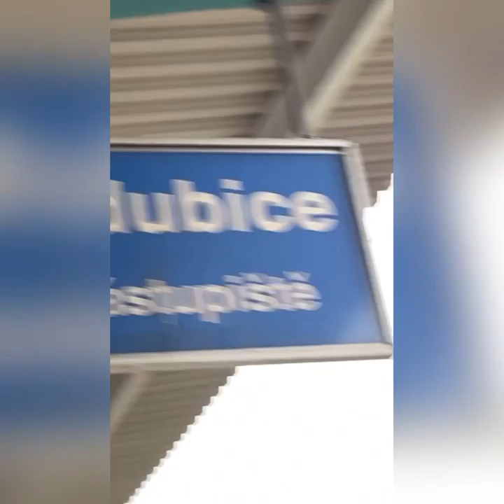Train Trip to Grandma for Moravia - Divokej Bill Sammar Bohemia 19 months, Belgian shepherd Malinois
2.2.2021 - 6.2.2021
Výlet za babičkou na Moravu vlakem z Liberce.

Musician: @iksonmusic